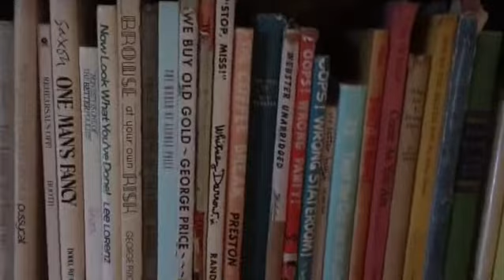Weekly Bookshelf Look-see